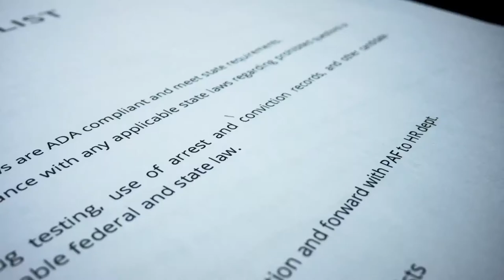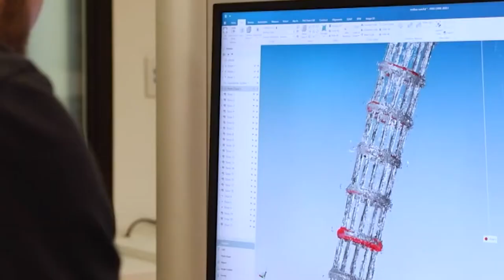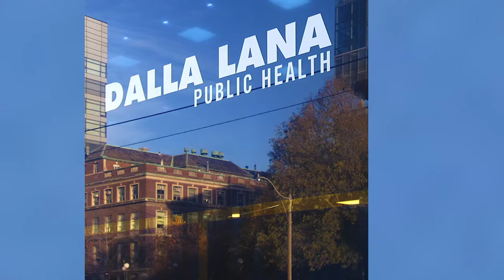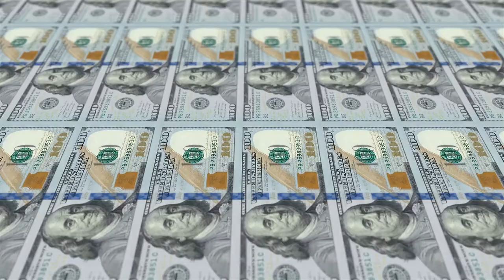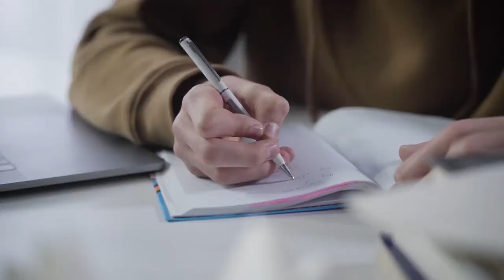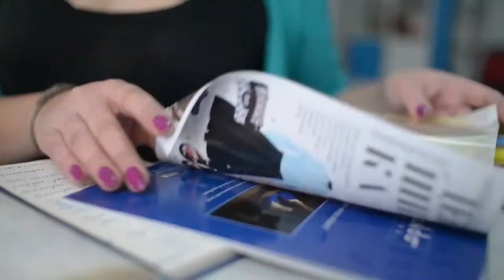University of Toronto - Interesting Facts about the University of Toronto,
University of Toronto. Guide to University of Toronto, Interesting Facts about the University of Toronto, University of Toronto is Ranked the #1 Best University in Canada 2022